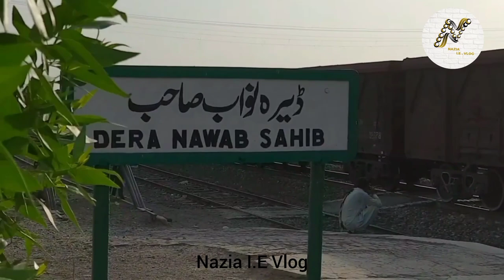AhmadPur Ki TarikhOR New AhmedPur||AhmadPurSharqia||AhmadPurEast||DocumentaryOf AhmadPur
Ahmad Pur
Ahmad Pur Sharqia
Ahmad Pur Lamma
Ahmad pur sharqia hadsa
Ahmad Pursia
Ahmad Pur Bakra Mandi
ahmad pur east
Ahmad Pur Sharqia news today
ahmad pur east news
Ahmad Pursial Jhang
Ahmad Pur East Chakal
document
documentary
documentaries
documentaries real storie
documentary in hindi
documentary national geographi
documentary background music
no copyrigh
documentary movies based on true story
documentary background music
documentary history
documentary in english
You're incognito
Ahmed pur sharqia
Ahmed pur sharqia ka waqia
ahmed pur sharqia bakra mandi
ahmed pur sharqia mandi
ahmed pur sharqia
ahmad pur sharqia mandi
Ahmedpur Sharqia Railway Station
Ahmad Pur Sharqia Chakla
Ahmad Pur Sharqia Hadsa Song
Documentrt of A
documentary of animal
documentary of arshad sharif
documentary on amazon jungle in hindi
documentary of australia
documentary of afghanistan in
urdu
documentary of amazon forest
documentary of africa
documentary of animals in hindi
documentary of animals in urdu
documentary of alexander the great

Welcome to Nazia I.E Vlog. Hi friends, you are watching the first Pakistani Urdu City documentary channel. We provide Urdu documentary informative videos about Pakistani cities. Information for visitors and people who Thankyou
better see the cities of Pakistan in the world.

Our channel, Nazia I.E Vlog aims to make it easy for visitors, Pakistani citizens who love Pakistan. Who want to see the beauty of their city. And want to show the world.